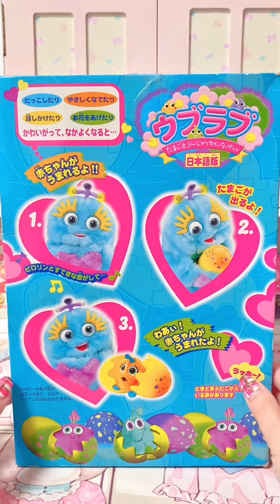産卵するぬいぐるみ『ウブラブ』覚えてる？おもちゃ